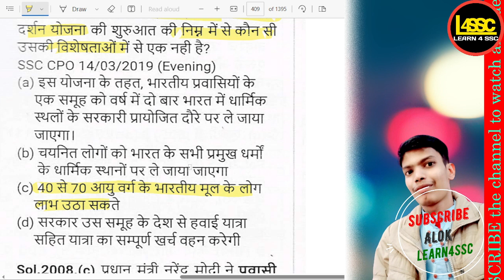प्रवासी तीर्थ दर्शन योजना की विशेषताओं में से कौन सी नहीं है?, Which of the following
writeralok
प्रवासी तीर्थ दर्शन योजना की विशेषताओं में से कौन सी नहीं है?, Which of the following is not a feature of the Pravasī Tīrth Darshan Yojana?, Pravasi Teerth Darshan Yojana ki visheshataon mein se kaun si nahi hai?